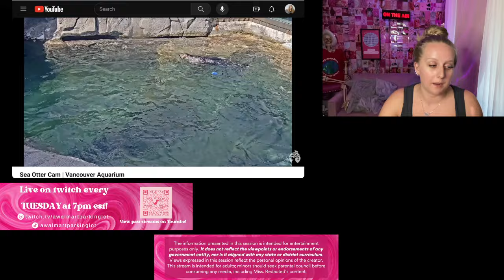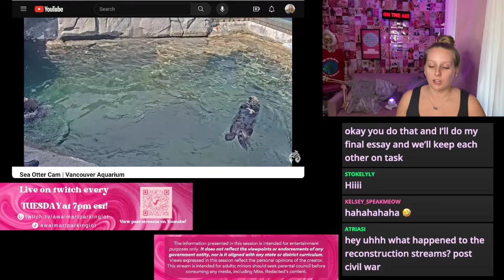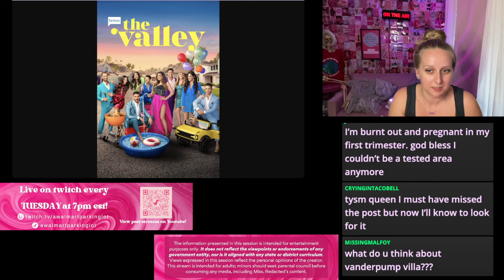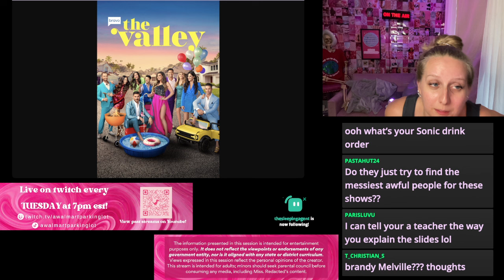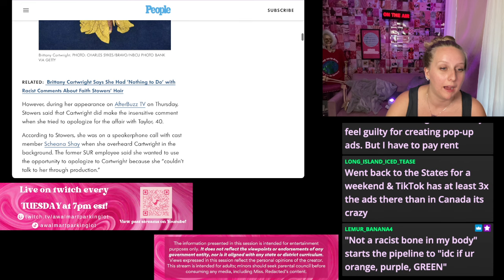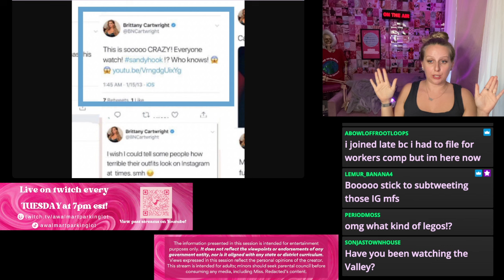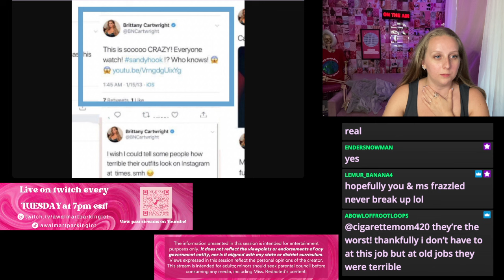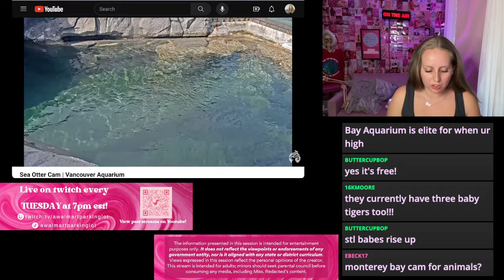crafts and talking 🎨🧶🗣️📸 (mainly about vanderpump rules)